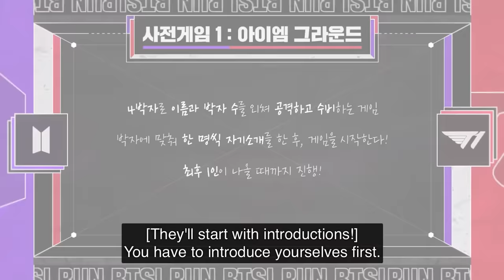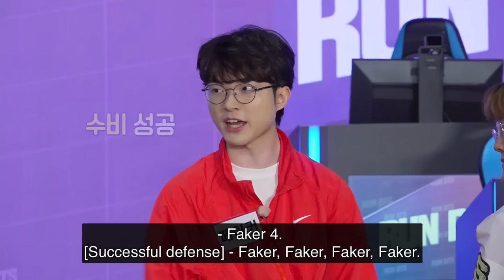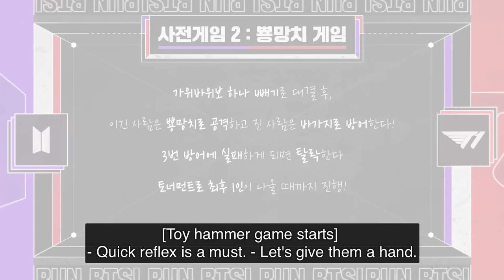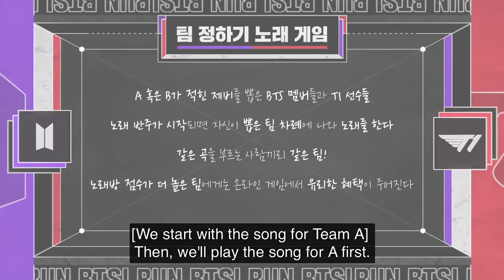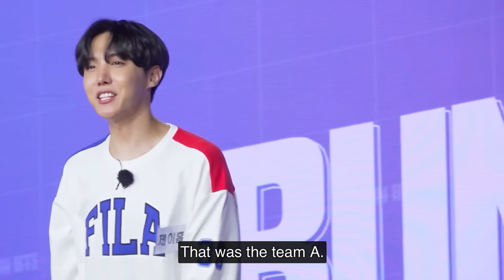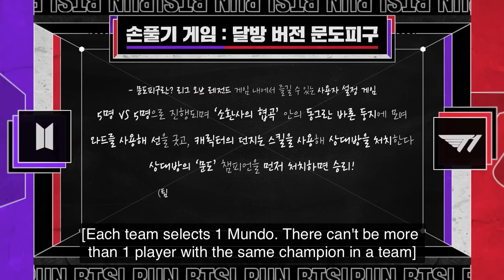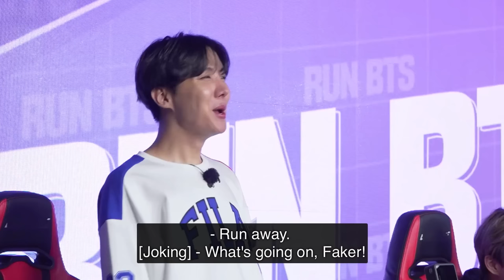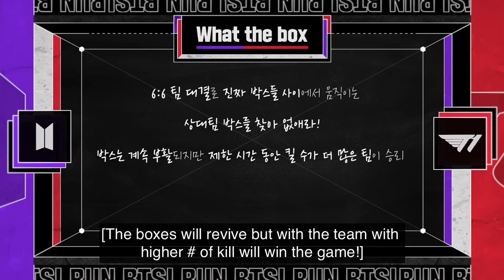[ENGSUB] Run BTS! EP.114 {League Of Number} BTS & T1 Full Episode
Hi Armys 💜